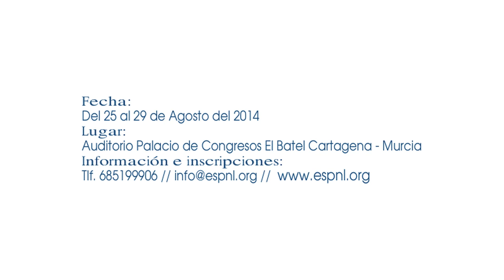CURSO DE PNL DE LAS 7 FORTALEZAS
Curso impartido del 25 al 29 de Agosto de 2014 en el Auditorio Palacio de Congresos El Batel (Puerto de Cartagena).
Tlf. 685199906